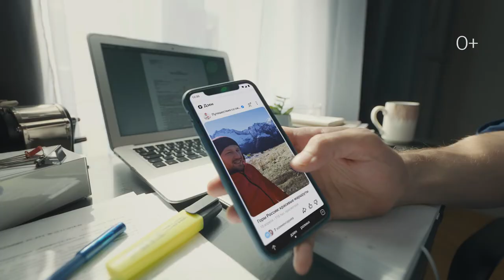Яндекс.Дзен запустил кампанию об увлечениях. Ролик про путешествия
Яндекс.Дзен вдохновляет людей на новые увлечения — этой идее посвящена рекламная кампания блог-платформы. Известные блогеры Дзена рассказали о своих хобби, а режиссер Александр Иринархов снял три ролика, герои которых нашли интересные занятия, просто увидев видео от блогеров площадки.